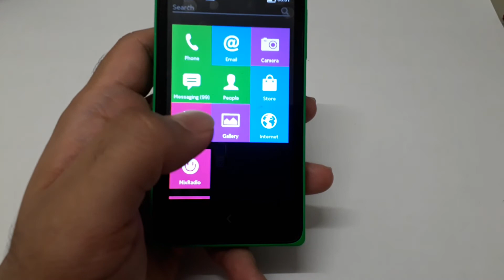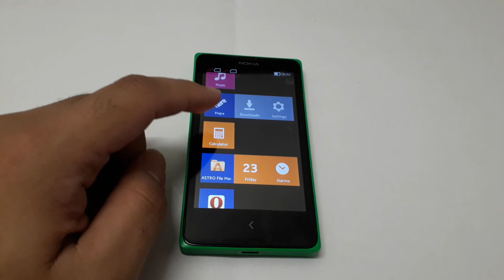Nokia X Startup Sound and Preview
Nokia X is the first Android phone by Nokia. Could be charge using USB port.